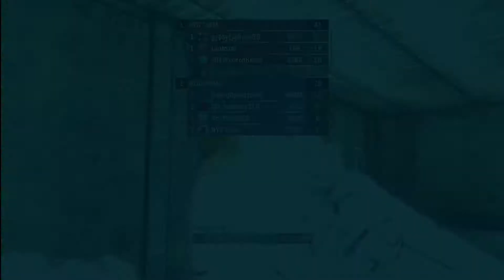Halo Reach - SWAT Magnums - Powerhouse | HD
Sorry if my skills are lacking my new HD TV drain like all my skillz because of the huge ass screen.